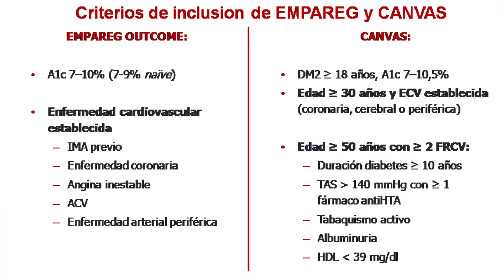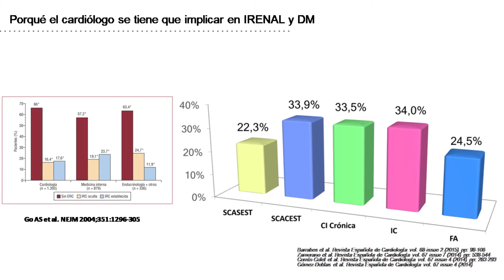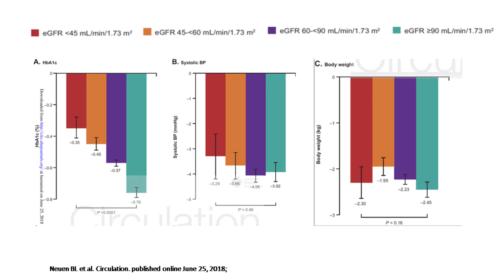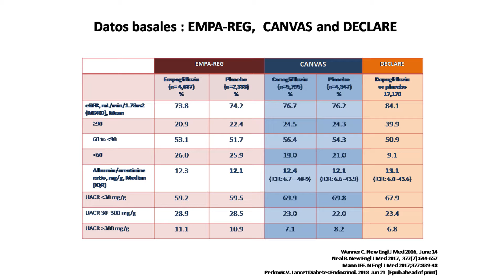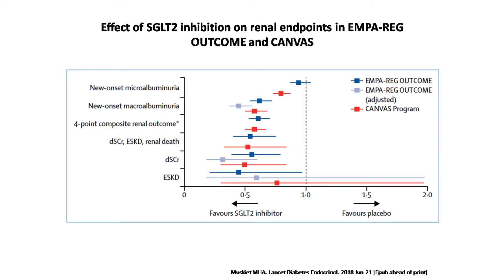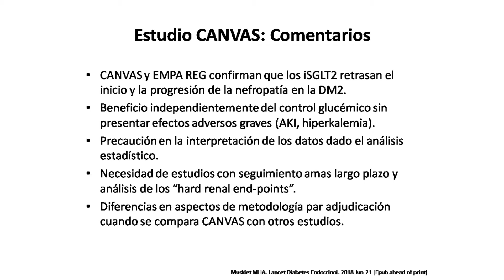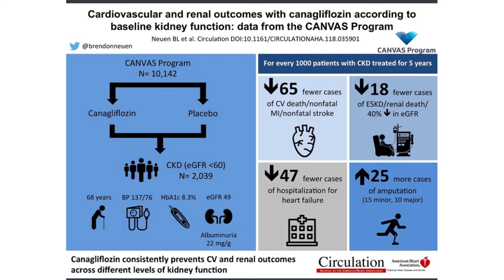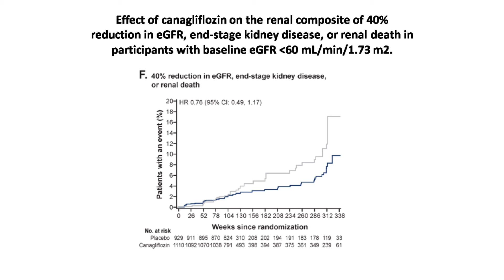Resultados del proyecto CANVAS y datos renales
Resultados del estudio CANVAS-R  con datos renales explicados por Dr. Gorriz, Dr. Del Valle y Dr. Morillas